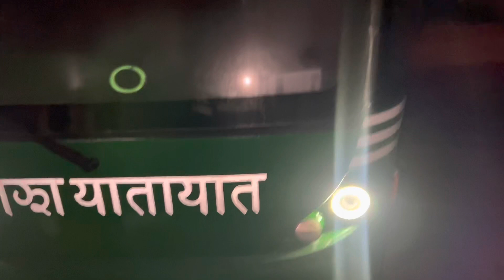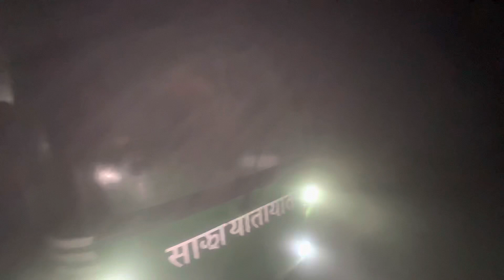Electric Bus by Tata? No khud hi dekhlo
Electric Bus | Golf Cart | Itni sasti😱 | बैट्री वाली बस Mr.Pathak Vlogs

All electric vehicles like golf cart, electric Bus, Vintage model cars etc.

Quality 100%
Service 100%
Battery 100%

Don’t wait just give them a call and ask for Quotation.

These vehicles can only runs in Private area and not made for roads for now. It will be come for on Road soon.